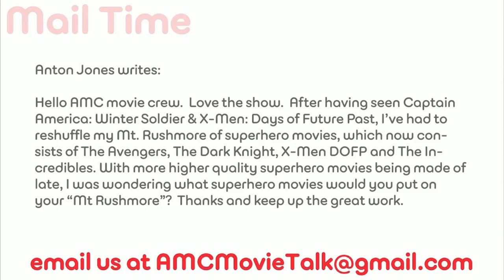What Is Your Mt. Rushmore Of Comic Book Films - AMC Movie News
Anton Jones writes: Hello AMC movie crew.  Love the show.  After having seen Captain America: Winter Soldier & X-Men: Days of Future Past, I've had to reshuffle my Mt. Rushmore of superhero movies, which now consists of The Avengers, The Dark Knight, X-Men DOFP and The Incredibles. With more higher quality superhero movies being made of late, I was wondering what superhero movies would you put on your "Mt Rushmore"?  Thanks and keep up the great work.